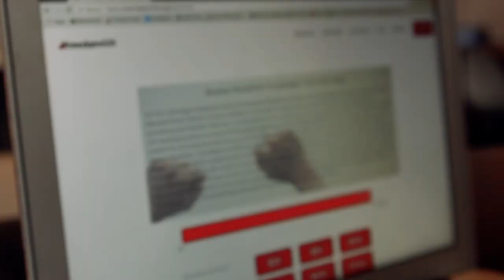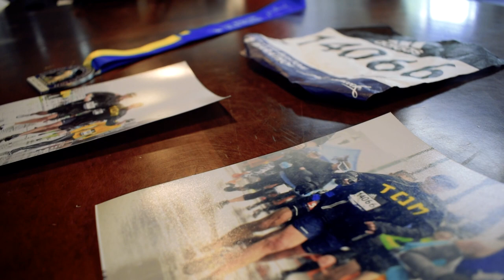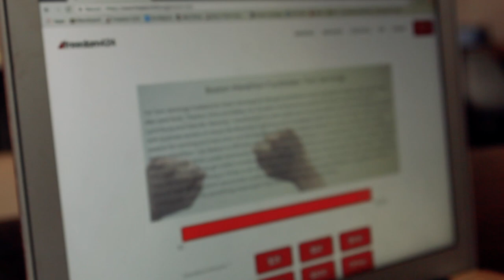Charity Partner Program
Learn about one of our newest initiatives, the Charity Partner Program. Take your advocacy a step further by representing Freedom 4/24 in a race near you. Runners, non-runners, and anyone in between can participate in this program. All you need is a desire to end human trafficking. Running for someone else's life will give you motivation to keep training and fundraising. Take a stand in the fight for freedom today.